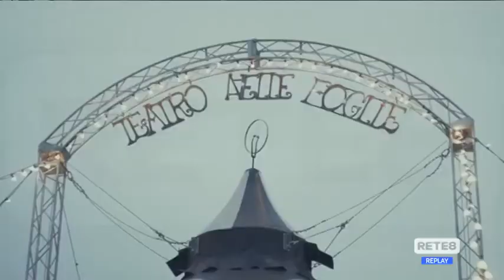Pescara - Al via la 16esima edizione di Funambolika